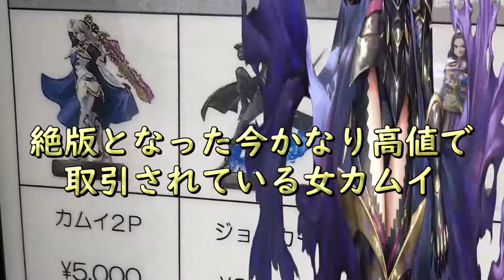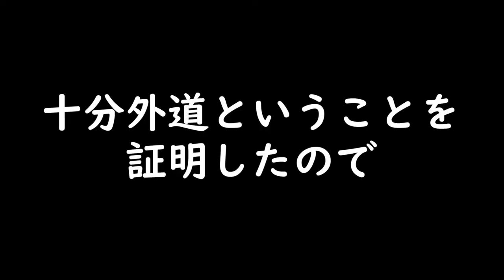【スマブラSP】クリスマスにシオとスマブラで楽しく遊んだ動画 その１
モンバト・ぷよテトともにフルボッコにされたティラ。

最後の手段である、初見殺しという外道の所業に走る……